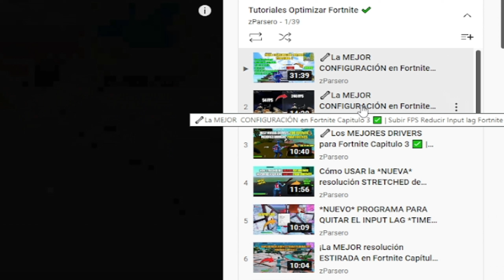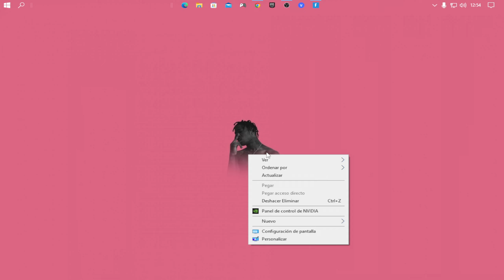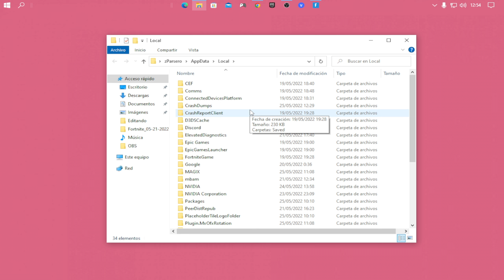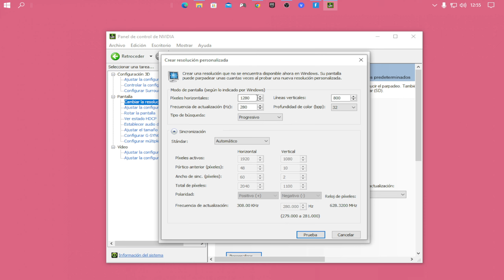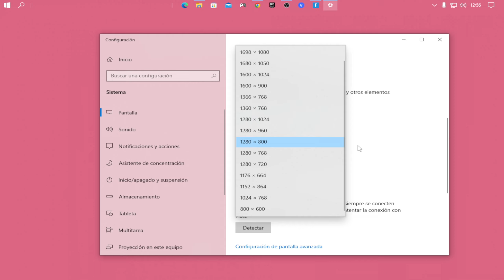🚀 La NUEVA MEJOR RESOLUCIÓN ESTIRADA para PC de GAMA BAJA ✅ FPS Boost | Fortnite Temporada 3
🚀 La MEJOR RESOLUCIÓN ESTIRADA para PC de GAMA BAJA ✅ FPS Boost Fortnite Temporada 3 ✔️Abre para ver más 👇